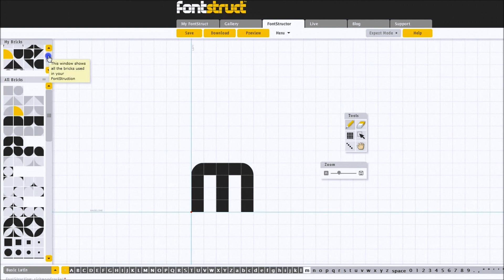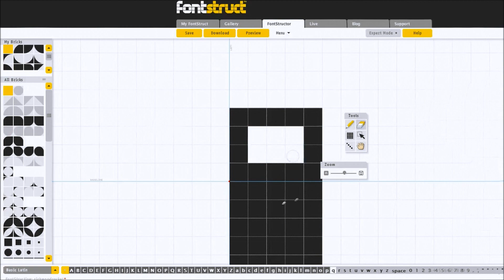Creating a font with Fontstruct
This is just a small look at the font I am making for a class in school.